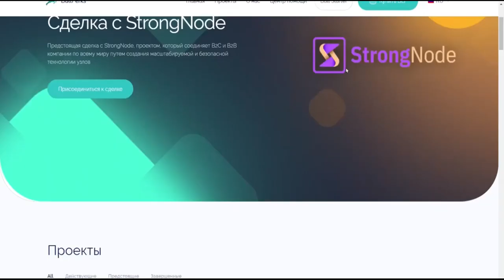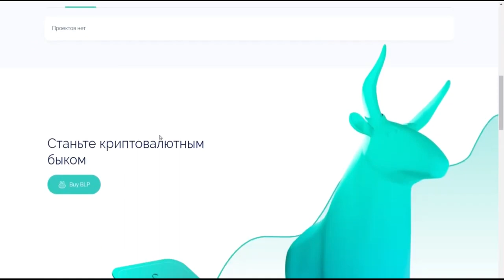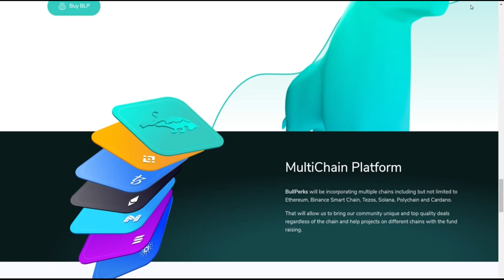BullPerks - Новый крутой и перспективный Launchpad | ОБЗОР Часть 1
Платформа Launchpad позволяет владельцам проектов легко получать финансирование для своих проектов, а пользователи могут безопасно участвовать в программе, чтобы получать для них прибыль. Платформа Launchpad считается инновацией венчурного капитала, которая является более современной и инновационной. И BullPerks здесь как децентрализованный венчурный капитал и стартовая площадка, которая позволяет пользователям совместно инвестировать в потенциальные проекты. BullPerks предлагает владельцам проектов более легко и быстро получить финансирование для своих проектов, владельцы проектов могут напрямую получить поддержку своих проектов от профессионалов.

Author - Vladique

Wallet - 0xEa2e08dc5ae9fB5b16eCd8Bc61265B384b10EF92